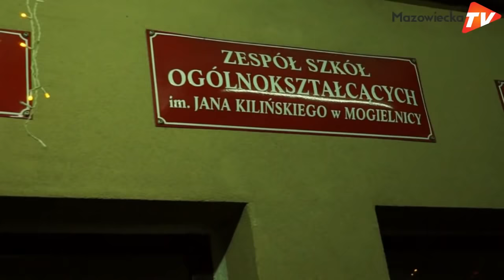Program artystyczny podczas Studniówki 2019 w ZSO im. Jana Kilińskiego w Mogielnicy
W sobotę, 26 stycznia w Zespole Szkół Ogólnokształcących im. Jana Kilińskiego w Mogielnicy odbyła się tradycyjna Studniówka. Tegoroczni maturzyści najpierw zaprezentowali się w dostojnym polonezie, a następnie pochwalili się swoimi umiejętnościami aktorskimi, wokalnymi oraz tanecznymi. Program artystyczny zachwycił wszystkich zgromadzonych na imprezie gości.